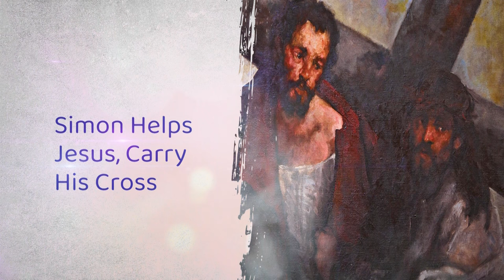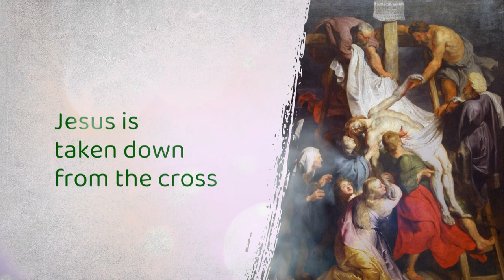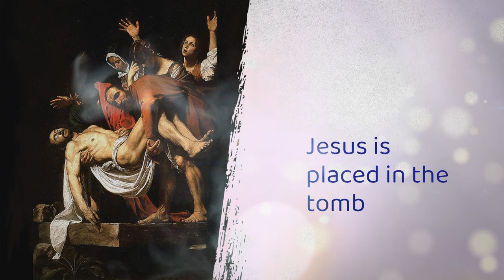Way of the Cross | Day 40 | Candida Maria Lobo | 24 March | Divine Goodness TV